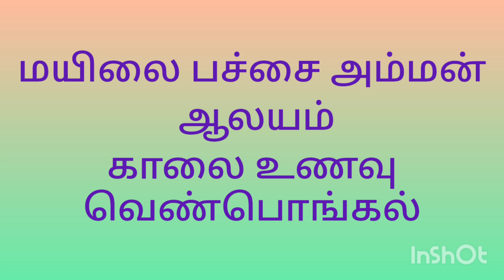Annadhanam by our trust on 11/11/24